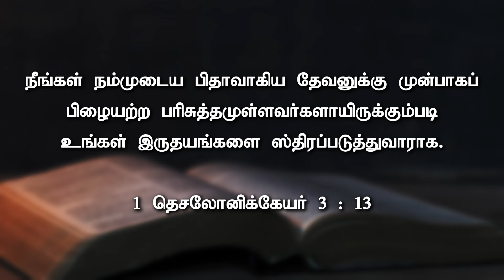உங்கள் இருதயங்களை ஸ்திரப்படுத்துவாராக | Today's Word (09.02.2024) | Pr.K.Daniel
I தெசலோனிக்கேயர் 3 : 13
இவ்விதமாய் நம்முடைய கர்த்தராகிய இயேசுகிறிஸ்து தமது பரிசுத்தவான்கள் அனைவரோடுங்கூட வரும்போது, நீங்கள் நம்முடைய பிதாவாகிய தேவனுக்கு முன்பாகப் பிழையற்ற பரிசுத்தமுள்ளவர்களாயிருக்கும்படி உங்கள் இருதயங்களை ஸ்திரப்படுத்துவாராக.

1 Thessalonians 3 : 13
so that He may establish your hearts blameless in holiness before our God and Father at the coming of our Lord Jesus Christ with all His saints.

Our Bank Details:
A/C Name: APOSTOLIC CHRISTIAN ASSEMBLY, KOLATHUR MINISTRIES
A/C NO: 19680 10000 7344
Bank: Bank of Baroda
Branch: Kolathur Branch
IFSC Code: BARB0KOLATH (5th Character is 'ZERO')